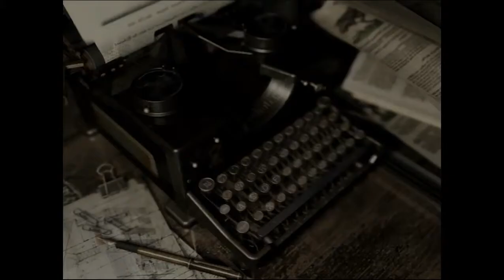Let's Play Resident Evil HD Remaster #029 - Der Tyrant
Da wir alle MO-Disketten eingesetzt haben, können wir nun in den abgeschlossenen bereich vordringen und müssen feststellen, dass Chris hier eingesperrt wurde. Allerdings können wir ihn jetzt noch nicht befreien - so bleibt uns nur, den Generator zu aktivieren und mit dem Fahrstuhl in das Labor im untersten Stockwerk zu fahren. Barry kommt just in diesem Moment wieder zu uns und fährt mit hinab, als wäre nie etwas zwischen den beiden gewesen.

Dort erwartet uns Wesker, der Verräter - und Barry wechselt die Seiten. Er hält Jill die Waffe an den Kopf, weil Wesker seine Familie vermeintlich bedrohte - in Wahrheit war all das nur eine große Lüge. Barry gibt vor, das Labor zu verlassen, damit Wesker sich in seiner Selbstherrlichkeit sonnen und sie selbst umbringen kann, doch er hört mit an, was sein Erpresser zu sagen hat, und entscheidet sich schließlich doch dafür, Jill zu helfen. Wesker schafft es jedoch im letzten Moment, den Tyrant, die Krönung des T-Virus, zu aktivieren.

Sowohl er, als auch Barry werden von dem Monstrum niedergestreckt, sodass wir ihn allein bekämpfen müssen, doch zum Glück hat der Tyrant es nicht eilig. Als er zu Boden geht und Jill Barry zur Hilfe kommt, ist Wesker verschwunden. Als sie das Labor verlassen, ertönt schließlich die Warnung des Selbstzerstörungsmechanismus der Anlage. Nun sind alle Schlösser - auch das zu Chris' Zelle - geöffnet, doch wir sollten so schnell wie möglich aus dieser Hölle verschwinden...